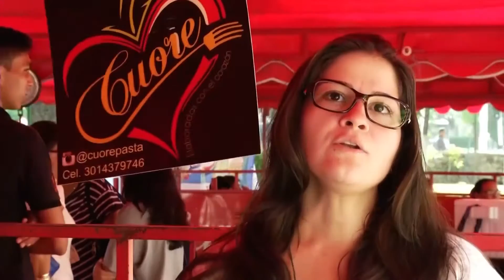Mercado Verde concretó acuerdos de negocios entre pequeños productores y grandes superficies